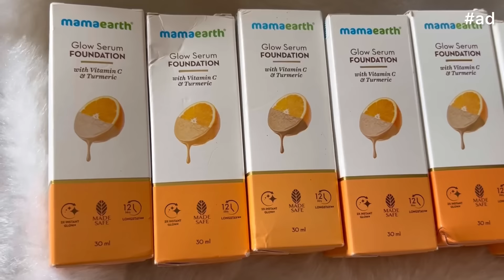মাঘৰ উৰুকা / বিয়াৰ পিছত মাধুৰ প্ৰথম বিহু